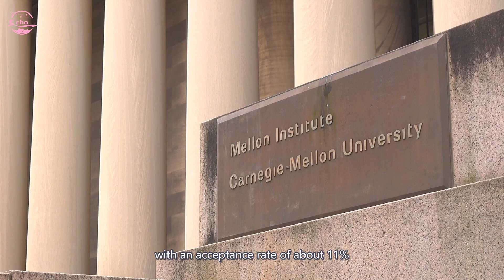Top 20 U.S. Engineering Universities for 2025 2025 年美國 20 所頂尖工程大學Echo看美国&Echo's happy life&Echo的幸福生活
欢迎大家加入"Echo的幸福生活"，一起来分享您生活中的快乐与烦恼吧！
这个频道主要给大家介绍美国的风土人情，日常生活指南，以及世界奇闻趣事等，
大家也可以在乾淨世界觀看“Echo走遍美国”。
Here is the list of the Top 20 Best Engineering Universities in the U.S. for 2025 .

Stanford University

University of California, Berkeley (UC Berkeley)

Georgia Institute of Technology (Georgia Tech)

University of Illinois Urbana-Champaign (UIUC)

Purdue University

University of California, Los Angeles (UCLA)

University of Southern California (USC)

University of Texas at Austin (UT Austin)

Cornell University

Northwestern University

University of Pennsylvania (Penn)

Duke University

University of California, San Diego (UC San Diego)

Rice University